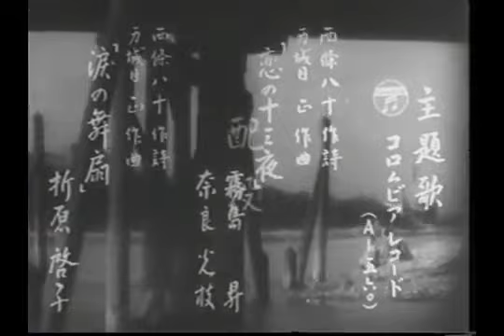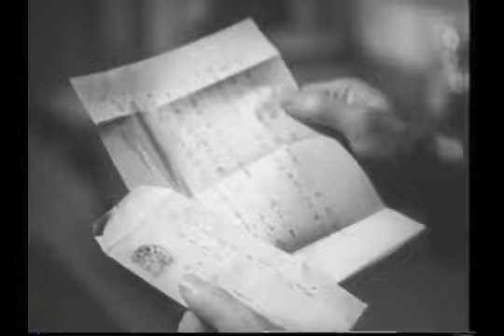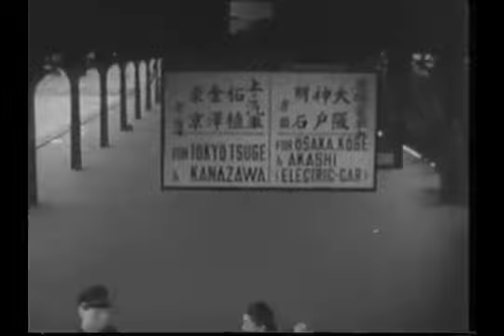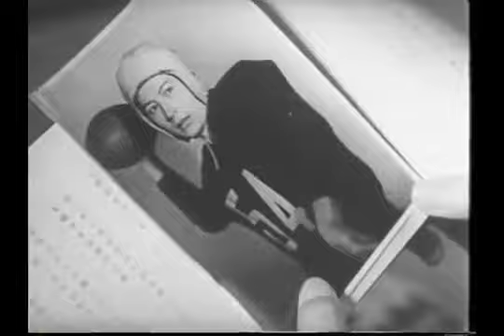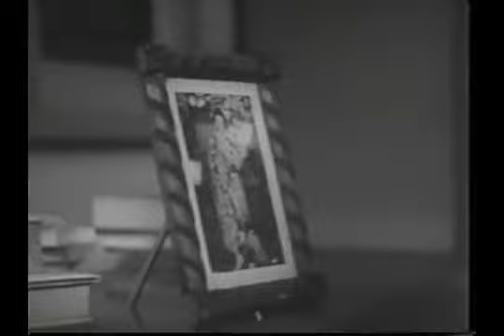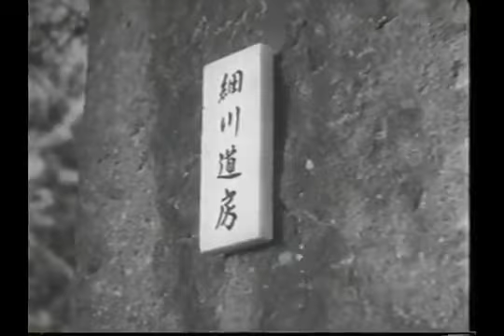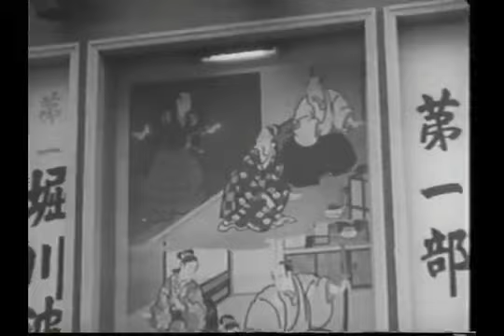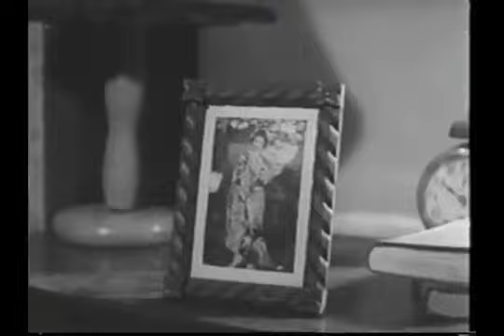Twelfth Night of Love（1949）